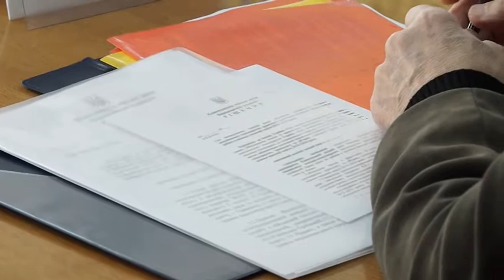26 03 18 ЗАСІДАННЯ ВИКОНКОМУ КМР